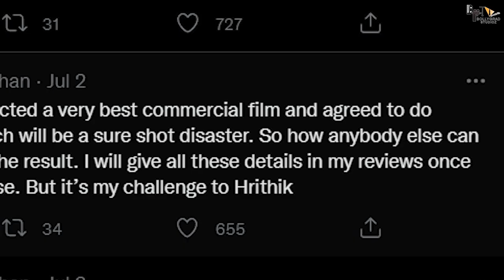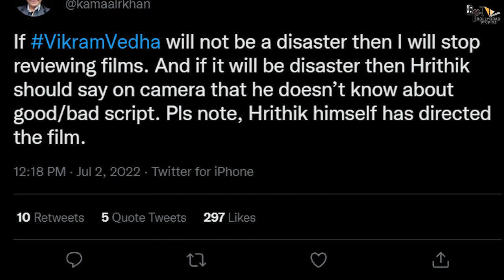Vikram Vedha | 32 Interesting Facts | Hrithik Roshan |Saif Ali Khan |Radhika Apte |Trailer Out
Vikram Vedha trailer: Hrithik Roshan and Saif Ali Khan come together for the first time in a film that questions what is moral in the world we inhabit. It is set to release on September 30.

Recent News :Vikram Vedha trailer: Hrithik Roshan-Saif Ali Khan in a battle of the good, the bad, the misunderstood. Watch

Key Questions-
0:00 Intro
0:24 Aakhir kyun hui Release se pehle Film Flop ?
0:28 KRK n kyun di Hrithik ko chunauti ?

What if virtue is not all that good and evil, not as bad? The trailer of Vikram Vedha, starring actors Hrithik Roshan and Saif Ali Khan, tries to answer moral questions, in a quintessential masala Hindi film package.

Vikram Vedha trailer features the epic face-off between Saif’s Vikram, a righteous cop, and Hrithik’s Vedha, a dreaded gangster. Their mighty clash is not just about guns, brawn and gore set to thumping background music but also about life: What if both good and bad are ultimately wrong?

The 2.30 minutes trailer starts off with actor Vijay Raaz’s voiceover as the viewers are introduced to the worlds of Vikram and Vedha, two distinct personalities who seem to be sharing much more in common than they will agree.

The trailer charts the characters’ lives in the Uttar Pradesh-set film, as they navigate moral dilemma, duty and the understanding of being on the right side of law and order. Vikram Vedha trailer also features actor Radhika Apte, who appears to be the moral compass of the narrative.

The team of Vikram Vedha had hosted a trailer preview for fans on Wednesday in Mumbai, which saw actor Saif Ali Khan, producer Bhushan Kumar and filmmaker duo Pushkar-Gayatri in attendance.

Vikram Vedha, a remake of 2017 Tamil actioner of the same name, has been helmed by Pushkar Gaytri, who also directed the original. The film starred R Madhavan and Vijay Sethupathi. The Hindi remake has Saif reprising Madhavan’s role, while Hrithik steps into Vijay’s character.

Vikram Vedha follows the story of a cop, who is on a hunt to nab a gangster. Things take a turn when the gangster voluntarily surrenders himself and tells the officer his back story which challenges his perceptions of good and evil. The film is one of the most anticipated movie outings of the year, as it brings together two of Hindi cinema’s biggest stars.

Vikram Vedha is presented by Gulshan Kumar, T-Series, and Reliance Entertainment in association with Friday Filmworks and Jio Studios and a YNOT Studios Production. The film is produced by Bhushan Kumar and S. Sashikanth and Reliance Entertainment. Vikram Vedha will hit the big screens globally on 30th September 2022.

A+ W = SUMBIKA
E= ISHITA
gd-satyendra
Thumbnail - Vikram vedha film ki flop mystry